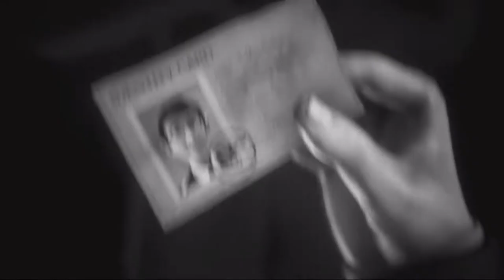We Happy Few | Full Walkthrough (No Commentary) | Pt 8